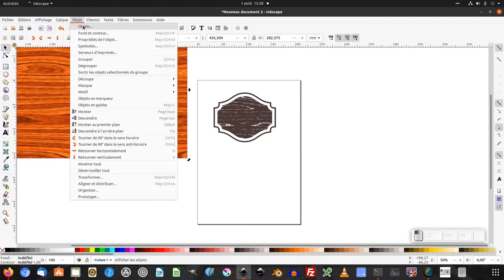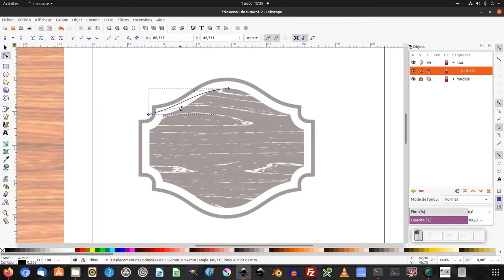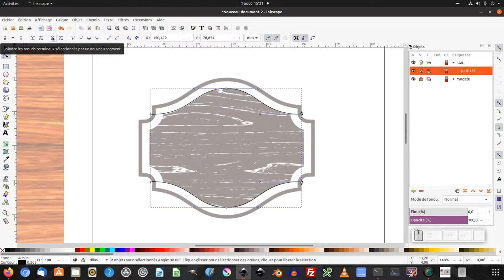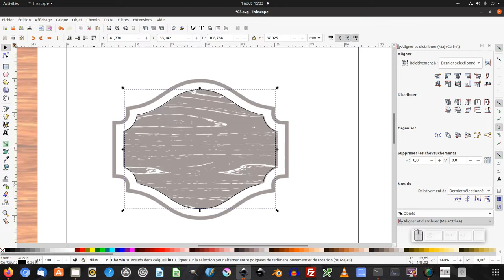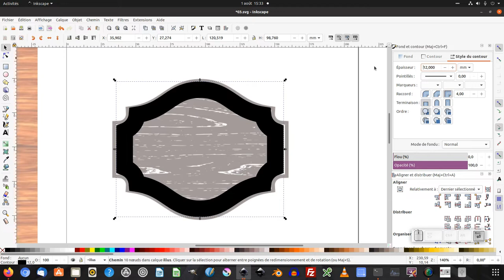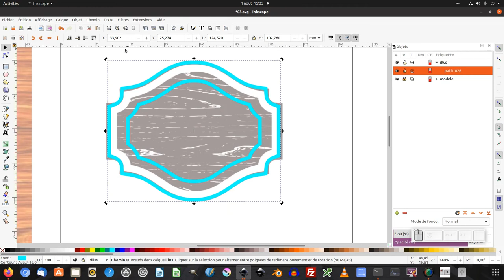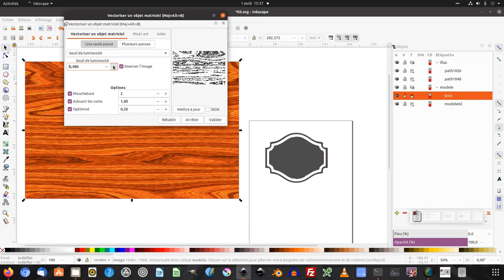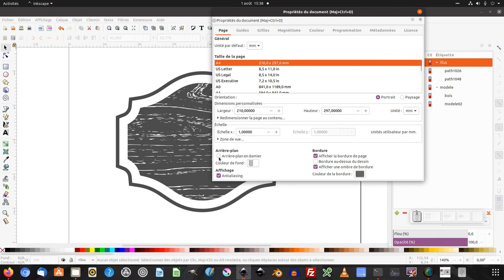Tuto inkscape : forme personnalisée avec une texture de bois vectorielle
Nous allons découvrir comment créer une forme personnalisée avec une texture de bois vectorielle.